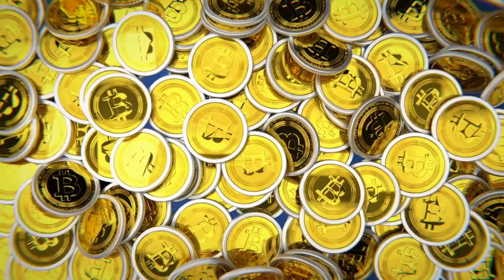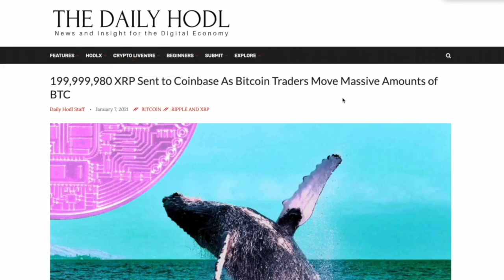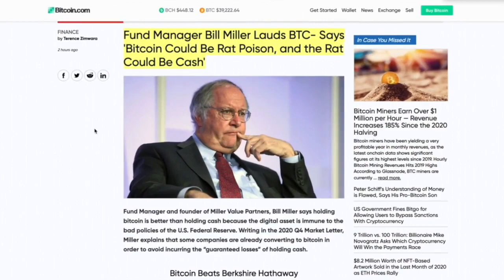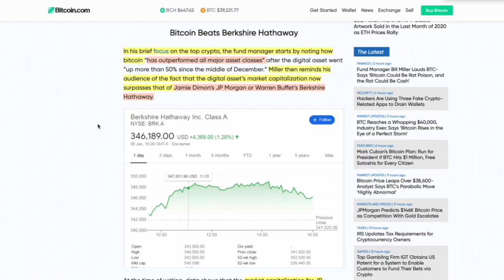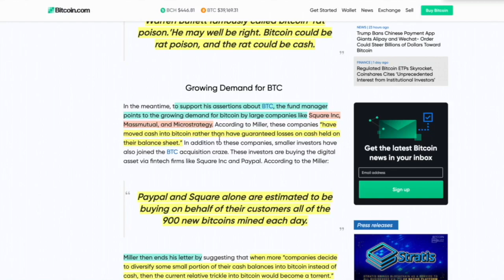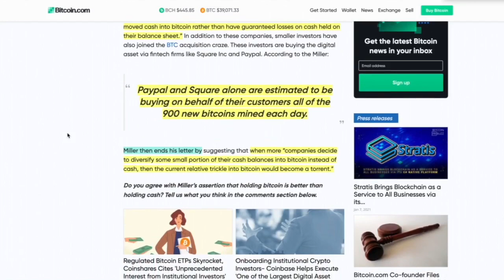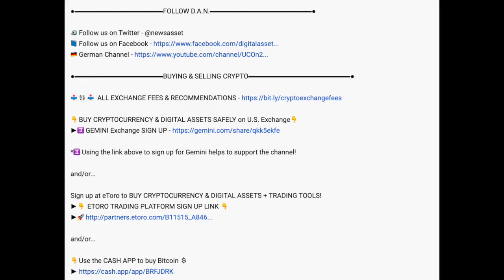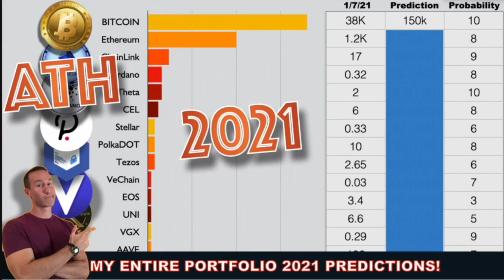BITCOIN Passes The Market Cap of JP MORGAN & BERSKSHIRE HATHAWAY. Another BILLION $ INSTITUTION IN.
0:00 - Market Recap | Topics Overview
4:27 - BITCOIN Passes The Market Cap of JP MORGAN & BERSKSHIRE HATHAWAY.
10:00 - AVOID CRYPTO Exchange OUTAGES

●▬▬▬▬▬▬CRYPTO ESSENTIALS▬▬▬▬▬▬▬●

●▬▬▬▬▬▬▬▬FOLLOW D.A.N.▬▬▬▬▬▬▬▬▬▬●

●▬▬▬▬▬▬▬▬EXIT STRATEGIES▬▬▬▬▬▬▬▬▬●